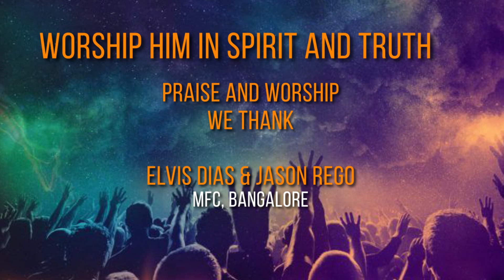Praise & Worship | Elvis Dias & Jason Rego | MFC Bangalore | 4 May 2020